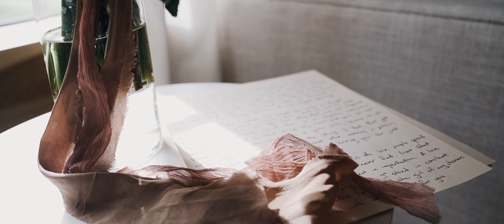Julie + Brandon - Wedding Film at The Barn at Swallows Eve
If you're looking for proof that true love exists, then you must watch Julie + Brandon's beautiful wedding film. It's all the proof you'll ever need.✨😍